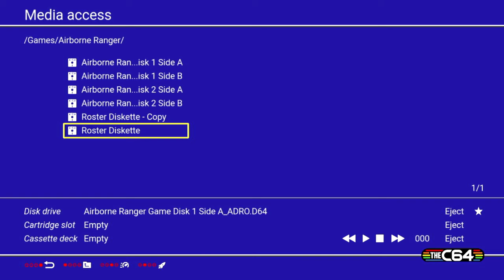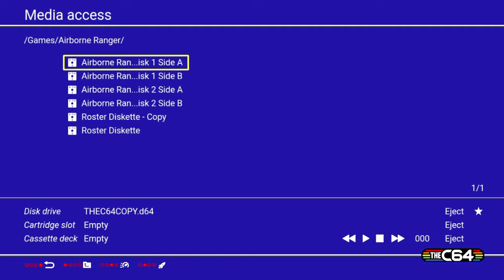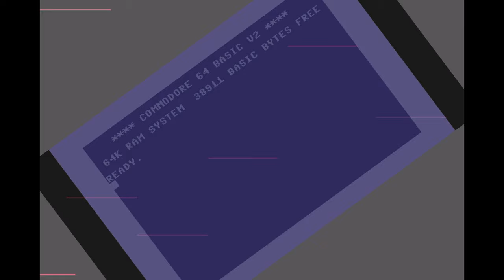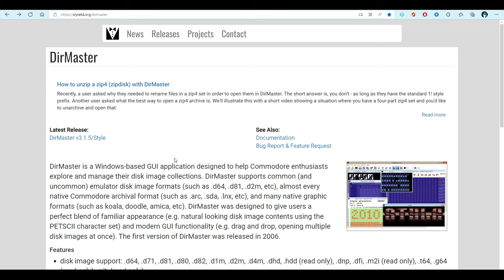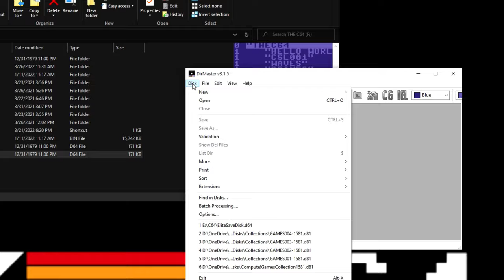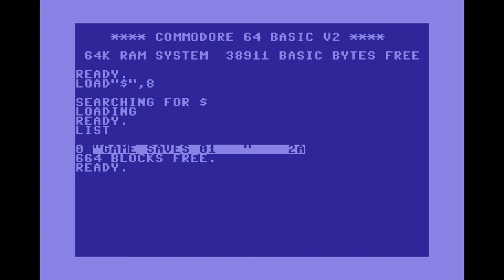Creating Your Own Disk Files to Save Program Data on The C64 "Maxi"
This video explains some easy methods to create disk images to save programs and data on The C64 Maxi.  The methods apply to any Commodore 64 emulator, but the examples are specific to The C64.